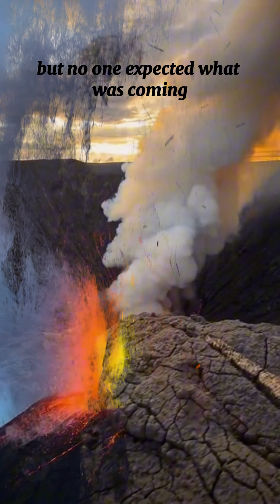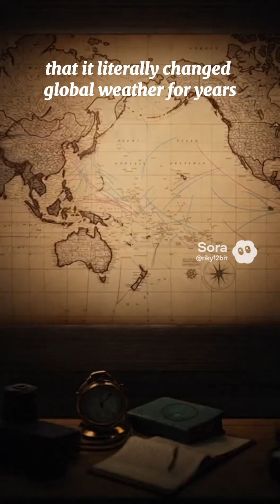Il Suono Più Forte Mai Registrato nella Storia – Il Krakatoa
Il 27 agosto 1883 il vulcano Krakatoa esplose con il suono più forte mai registrato sulla Terra.
L’onda d’urto fece il giro del mondo più volte, distrusse isole intere e fu udita a migliaia di chilometri di distanza.
In questo short ti mostro, con l’aiuto dell’IA, come potrebbe essere sembrata quell’esplosione leggendaria.